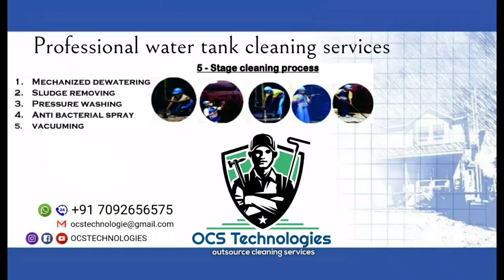12000 Litres sump cleaning process|| Adyar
We  clean all type of sump&tank From Office, Factory, Appartment,School,Mall etc...

*We clean with German products*
Our services 📜
🏢Terrace wash🚿
🏘️Garden wash🚿
🧱Side wall wash🚿
⛲Sump cleaning🚿
⛩️Overhead sump cleaning🚿
🏮Sintex tank cleaning🚿
🚗Car wash🚿
🏍️Bike wash🚿